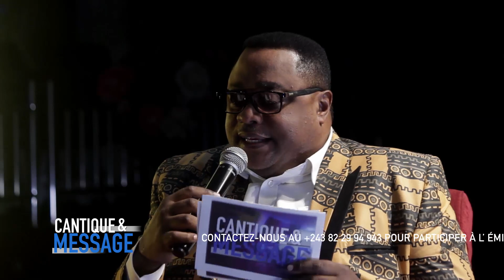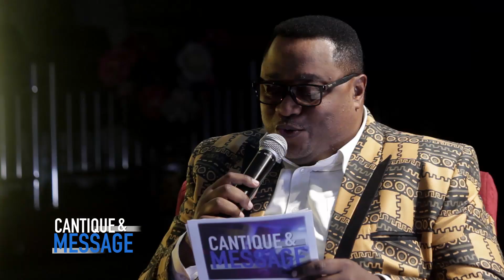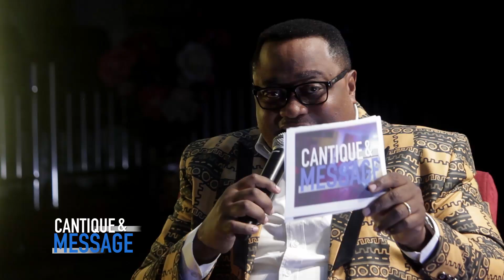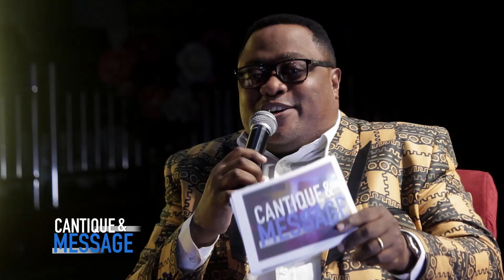Claudia Kabetsi et tonton jacko dans cantique & message